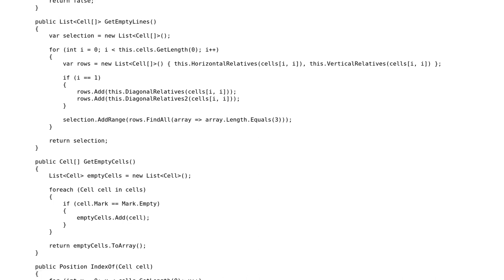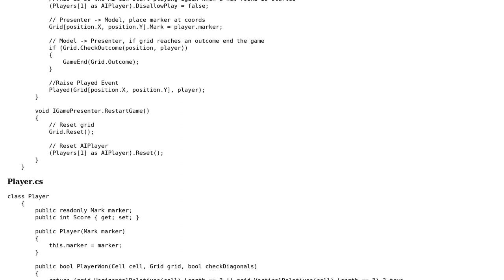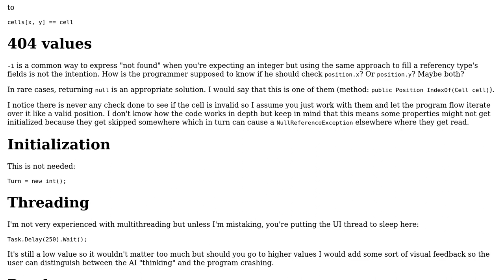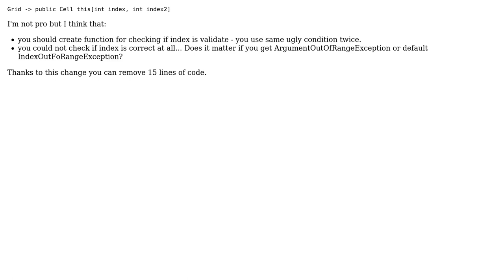Code Review: Follow-Up Post Tictactoe now with AI (2 Solutions!!)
Code Review: Follow-Up Post Tictactoe now with AI

With thanks & praise to God, and with thanks to the many people who have made this project possible! | Content (except music & images) licensed under CC BY-SA | Music | Images & others | With thanks to user rolfl user Overly Excessive user NotPro user Jeroen Vannevel and the Stack Exchange Network Trademarks are property of their respective owners. You are responsible for your own actions.